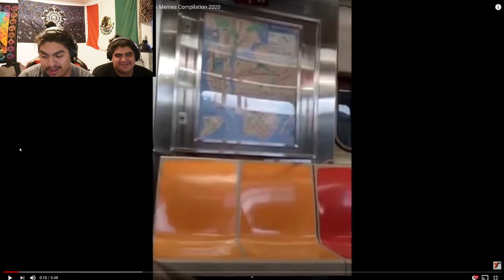Try Not to LAUGH Challenge IMPOSSIBLE! - REACTION VIDEO!